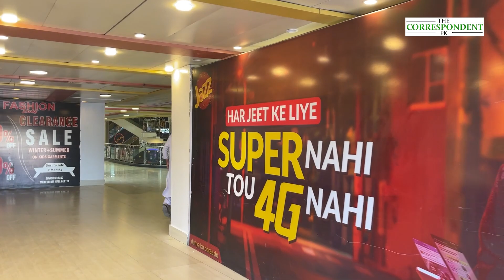WOMEN: LIFE IN QUETTA | Ayesha Saddiqua | TheCorrespondent. PK